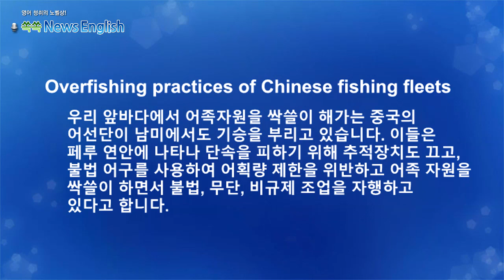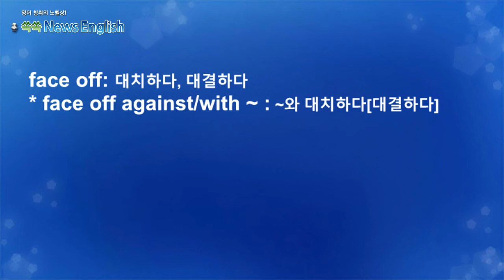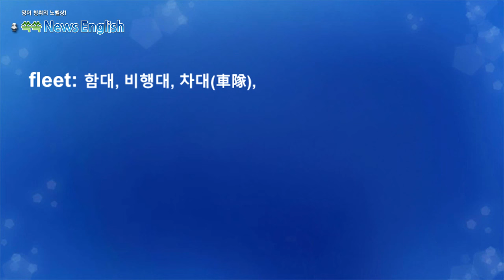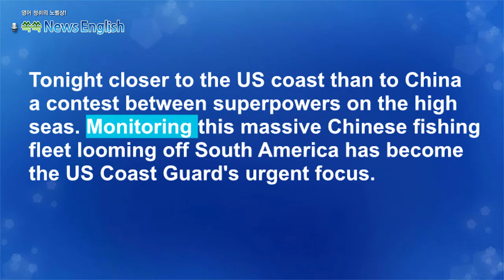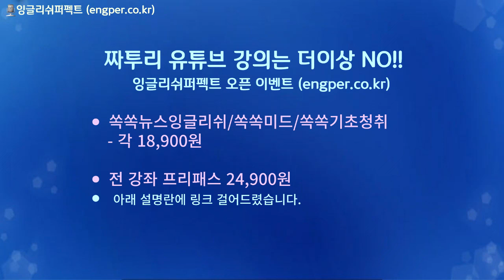[영어뉴스청취] 중국 어선단 횡포 _해설강의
우리 앞바다에서 어족자원을 싹쓸이 해가는
중국의 어선단이 남미에서도 기승을 부리고
있습니다. 이들은 페루 연안에 나타나 단속을
피하기 위해 추적장치도 끄고, 불법 어구를
사용하여 어획량 제한을 위반하고 어족 자원을
싹쓸이 하면서 불법, 무단, 비규제 조업을 자행하고